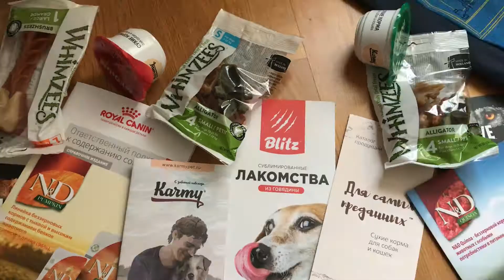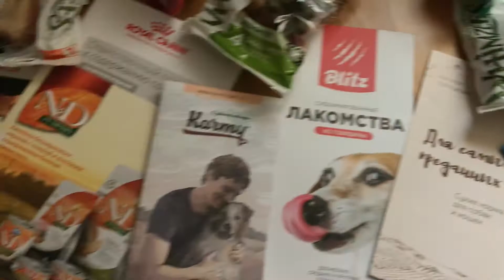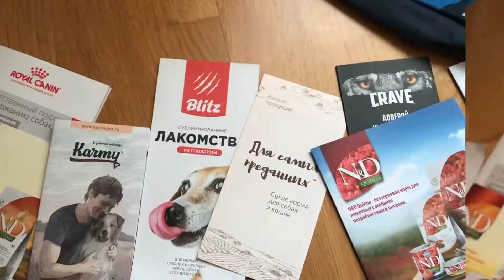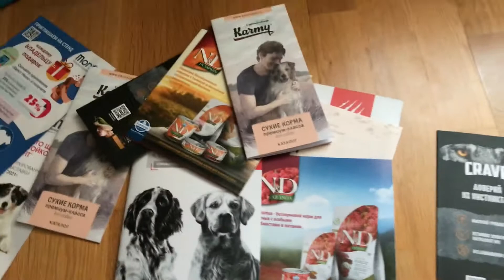Выставка собак "Евразия-2021"//Покупки и подарки с выставки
Всем привет!
Недавно я была на интернациональной выставке собак всех пород "Евразия"
С радостью расскажу о ней,а также покажу наши покупки и подарки)
Музыкант: @iksonmusic